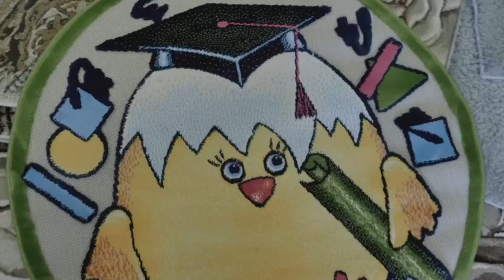Творческий процесс - «мозговой штурм» (разработка дизайнов и коллекций)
Разработка новых коллекций и дизайнов - это интересный творческий процесс, в котором задействована целая команда специалистов. Глубинное понимание ожиданий потребителей помогает формировать и предлагать актуальные решения и современное видение на оформление дизайна интерьера.